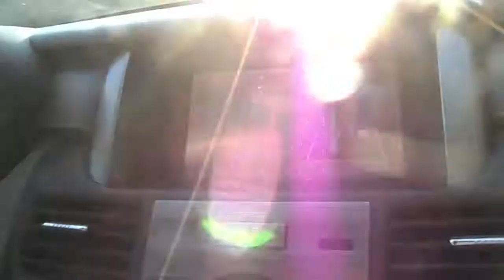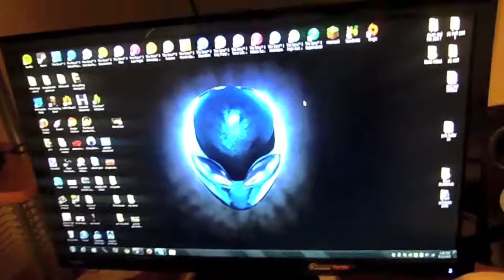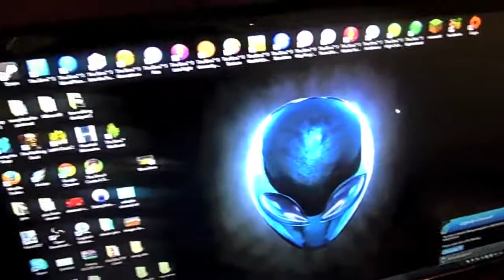Vlog #2: Cross Country Meet+ Oreo Ice Cream Cake